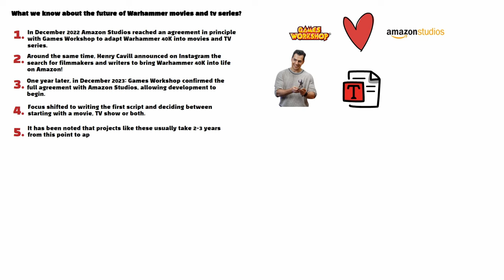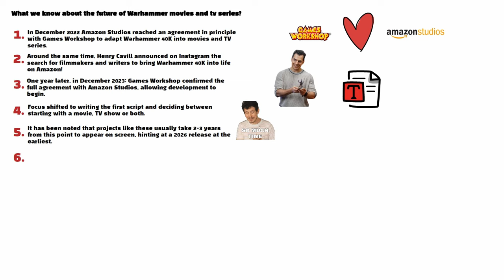Warhammer movie deal in 2024?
This is a short video showcasing what we know so far about the movie deal between Games Workshop and Amazon Studios.